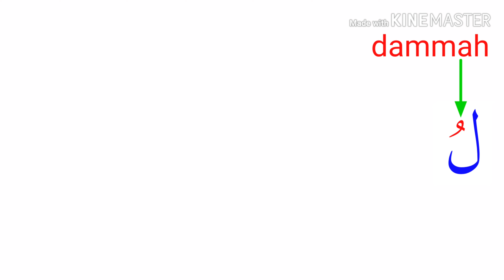Learning Arabic Alephabet- Laam